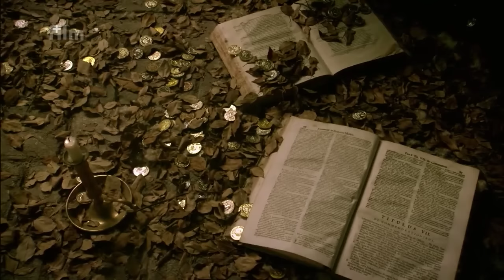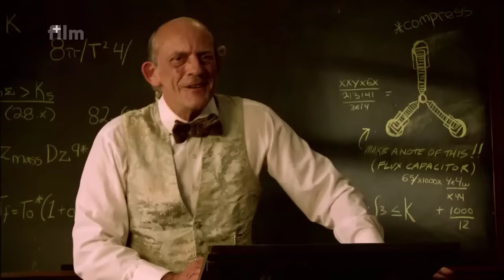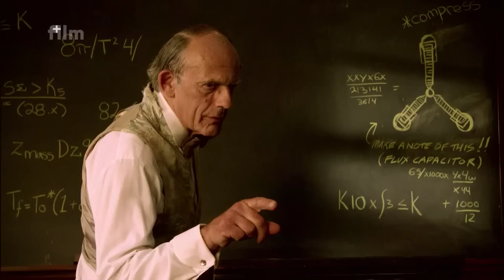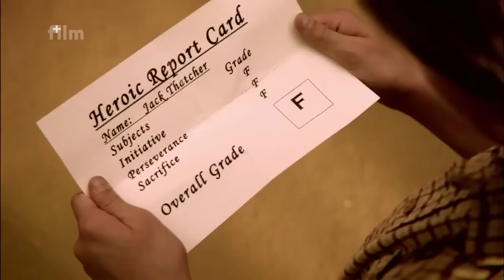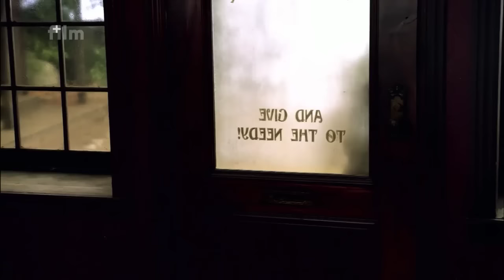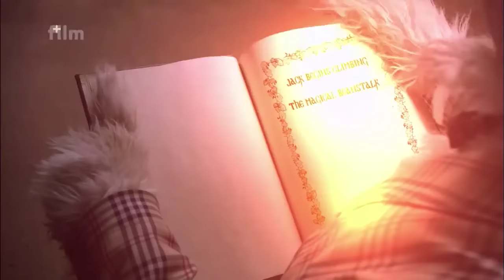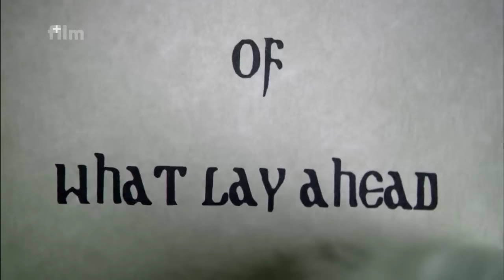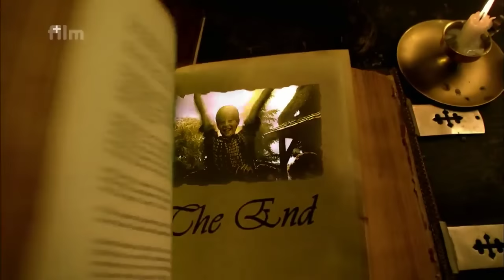JACK A STONEK FAZOLE 2010 Dobrodružný / Komedie / Rodinný CZ Dabing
(HD)
Jack, hrdina nejnovější varianty známé pohádky bratří Grimmů, propadne v pohádkové škole. Vymění tedy svůj počítač za několik zvláštních fazolí, o kterých se proslýchá, že mají čarodějné schopnosti. Fazole jsou opravdu neobvyklé. Obtáčejí se kolem velikého kůlu a rostou až do nebe. Jack a jeho přítelkyně Jill vylezou po kůlu vysoko nad oblaka, kde obr střeží kouzelnou harfu.